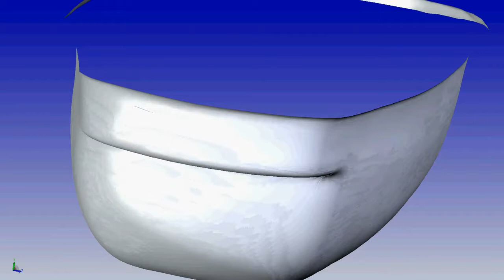Palm Beach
The Palm Beach by San Juan Fiberglass Pools
The palm beach is one of the most popular pools in the small pool range. Its simple design makes for a quaint swimspace in your backyard paradise

Palm Beach (43 photos)
Width 10' 5" / 3.18M
Length 21' 10" / 6.65M
Depth 4' 11" / 1.50M
Area 157ft2 / 14.6M2
Volume 4,800G / 18,200L